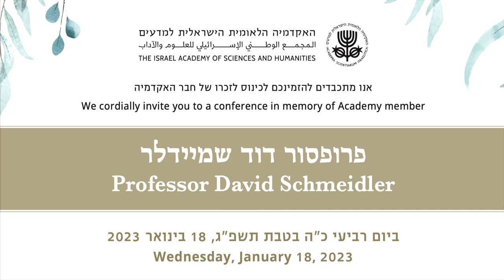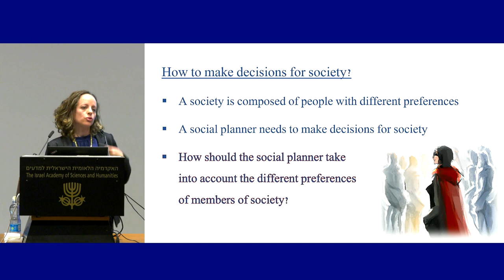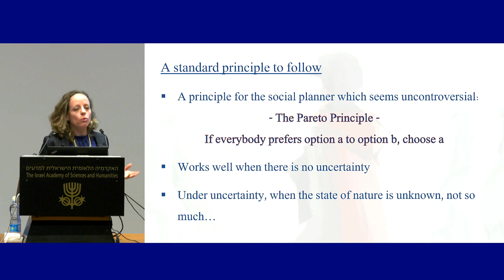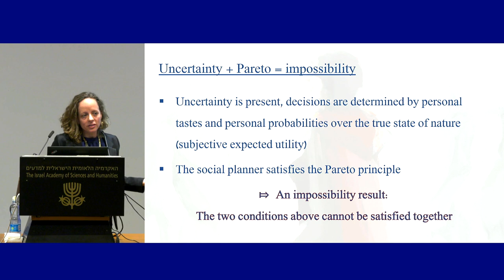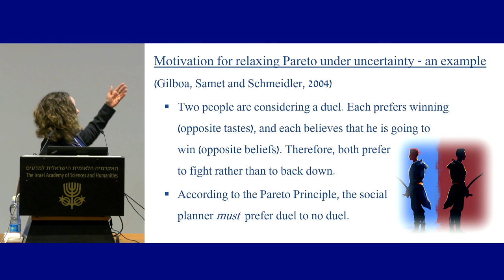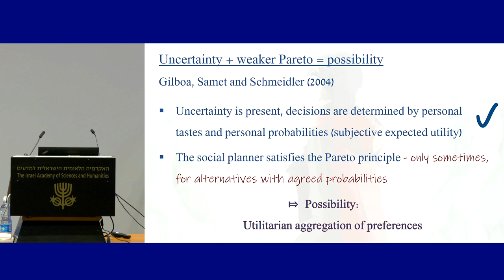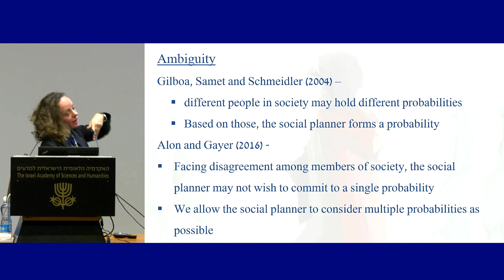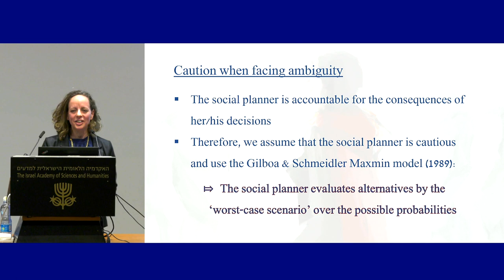David Schmeidler Memorial's | 09\10 Social Choice under Uncertainty - Shiri Alon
We cordially invite you to a conference in memory of Academy member

Professor David Schmeidler

Chair:
Prof. Ella Segev

Prof. Sergiu Hart, Chairperson, Humanities Division; The Hebrew University of Jerusalem
Greetings

Prof. Yisrael Aumann, Academy Member; The Hebrew University of Jerusalem
My David

Prof. Ehud Kalai, Northwestern University
Games with Many Players

Prof. Andrew Postlewaite, University of Pennsylvania
General Equilibrium Models in Economics

Chair:
Prof. Abraham Neyman,

Prof. Edi Karni, Johns Hopkins University
Beliefs and Probabilities

Prof. Itzhak Gilboa, Tel Aviv University
Can Uncertainty Be Quantified?

Dr. Shiri Alon, Bar-Ilan University
Social Choice under Uncertainty

Mr. Roy Goren
On behalf of the family